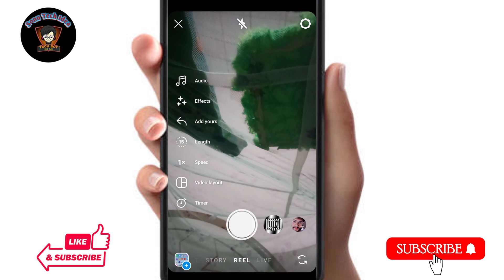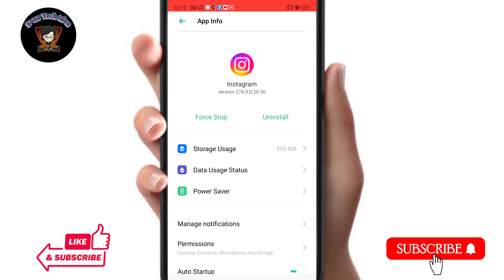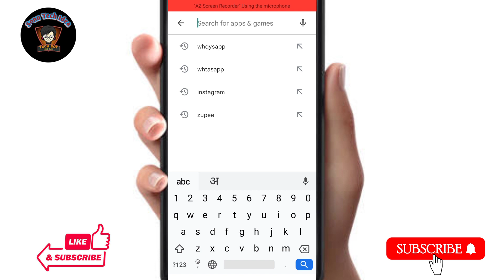instagram story par sirf english song aa raha hai || Instagram music no result found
hlo Friends,

Topic cover:-
Instagram me hindi song nhi dikha rha hai
Instagram me hindi gana nhi show ker rha hai
Instagram story me hindi song nhi show ker rha hai
Instagram per hindi gana gayab
Instagram story me hindi gana gayab ho gya